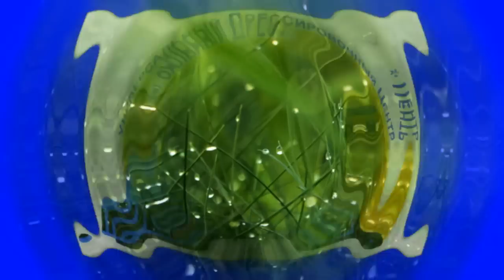Урок № 5 Приучение к поводку и ошейнику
В этом уроке мы рассмотрим начальное приучение щенка к поводку и ошейнику. Научим его спокойно относиться к процедуре причесывания, осмотра зубов и стрижки когтей.
Музыка Yiruma, (이루마) - River Flows in You